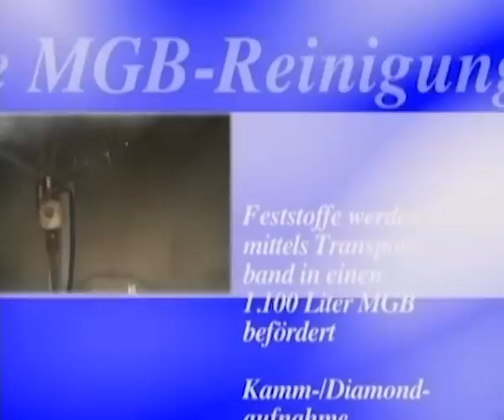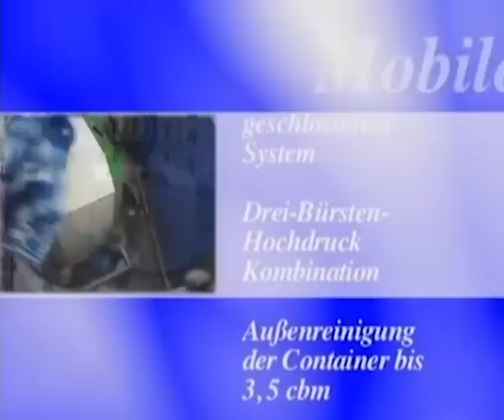MoWa GmbH Image Video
Das Unternehmen MoWa GmbH wurde 1993 als Dienstleistungsunternehmen gegründet. Basierend auf der Idee, schlüsselfertige Lösungen im Bereich der industriellen Reinigung von Systemsammelbehältern zu liefern.

Das heutige Unternehmen und seine vier Geschäftsbereiche werden von einem Management-Team geleitet, das die Bereiche Technik, Marketing & Vertrieb, Organisation und Controlling abdeckt. Die interdisziplinär zusammengesetzten Teams decken viele Fachbereiche ab: Verfahrenstechnik, Informatik, Maschinenbau und Entsorgungsmanagement.

Das bestens eingespielte Team garantiert ein erstklassiges Ergebnis, rechtzeitige Lieferung und Leistungserfüllung, Hightech-Produkte und ordentliche Kundenunterstützung.

Im Jahre 2002 wurde das Unternehmen, das bis dahin ein reiner Familienbetrieb war, durch die Beteiligung der AWISTA GmbH, Düsseldorf gestärkt.
Der Hauptsitz befindet sich in Neunkirchen-Seelscheid, nahe den Städten Köln und Bonn.
Ein besonderer Fokus liegt auf dem weiteren Ausbau der internationalen Geschäftsbeziehungen. Es wurde mit der Firma Tecme in Italien ein Partner gefunden, der die gleiche Philosophie vertritt, sowie die Anlagen für den südeuropäischen Markt in Lizenz aufbaut und vertreibt.

Die MoWa GmbH ist in der Lage, dem Kunden auch außerhalb der deutschen Grenze einen umfassenden Service anzubieten.

Zum Stand 12.2012 wurden bereits 320 Stk. Mülltonnenwaschanlagen gebaut und den Kunden europaweit zur vollsten Zufriedenheit ausgeliefert.